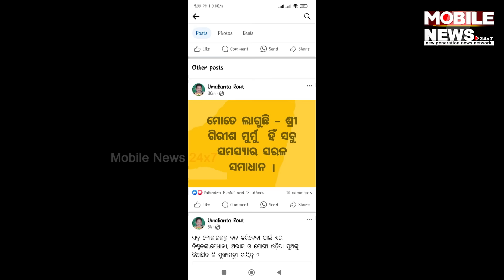ଯେଉଁ ମାଟିରୁ ରାଷ୍ଟ୍ରପତି, ସେଇ ମାଟିରୁ ମୁଖ୍ୟମନ୍ତ୍ରୀ! BJPର ବିଗ୍ ଷ୍ଟ୍ରାଟେର୍ଜି! ଦେଖନ୍ତୁ || Girish Ch. Murmu